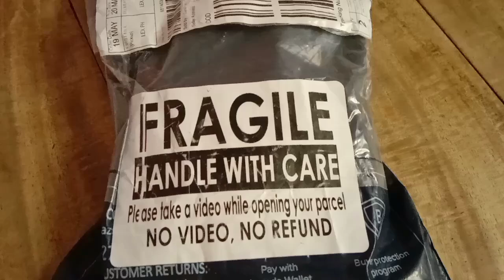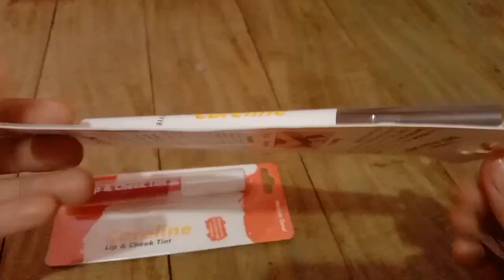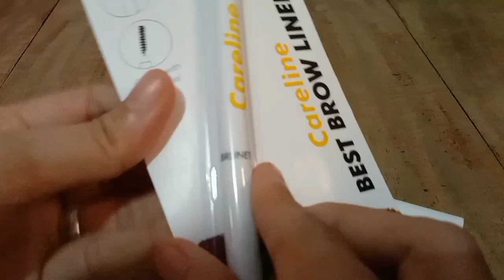UNBOXING LAZADA ORDER